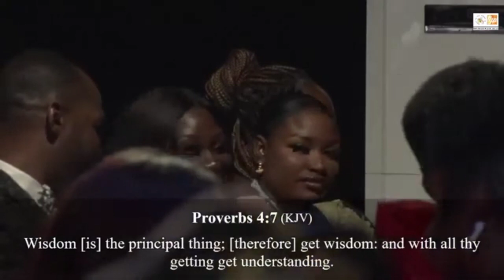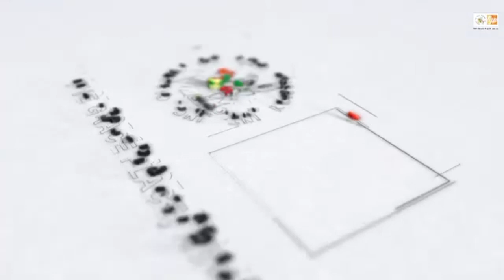THE THREE CORE SPICES FOR EVERY MARRIAGE - Ocholi Okutepa